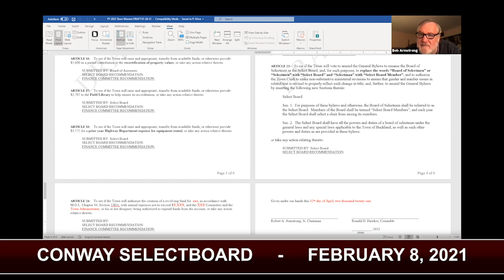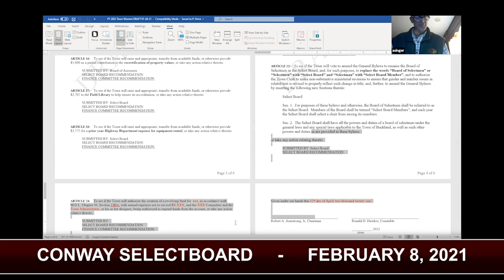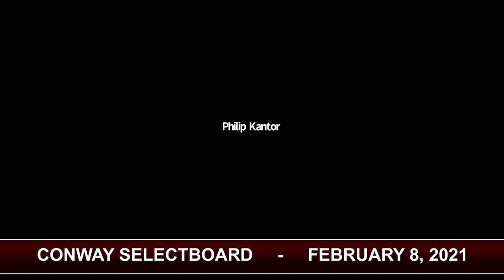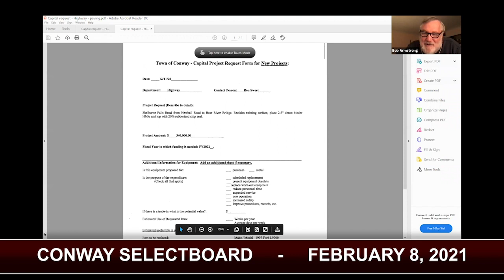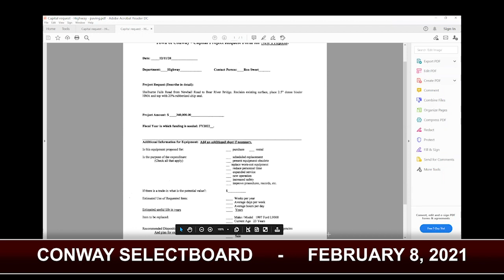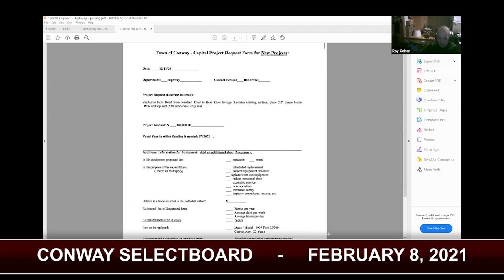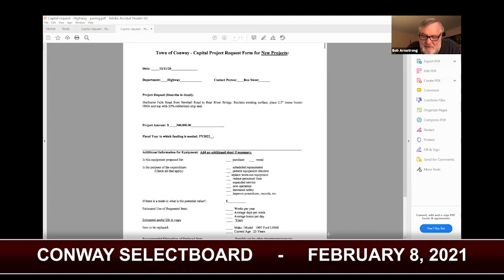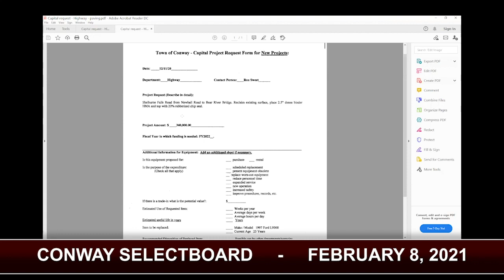Conway Selectboard - February 8, 2021